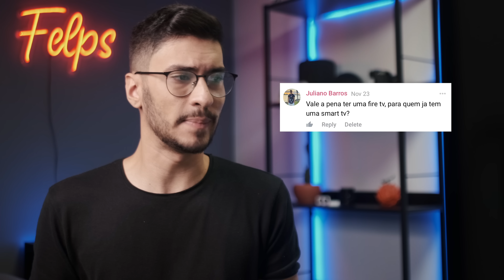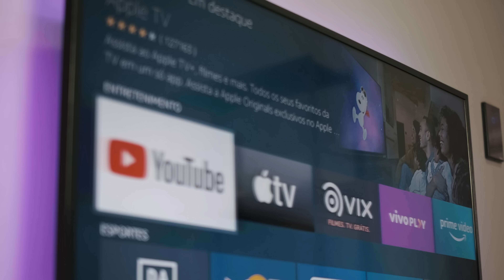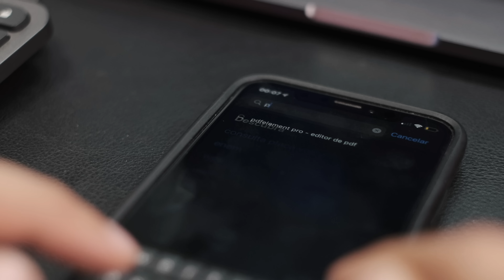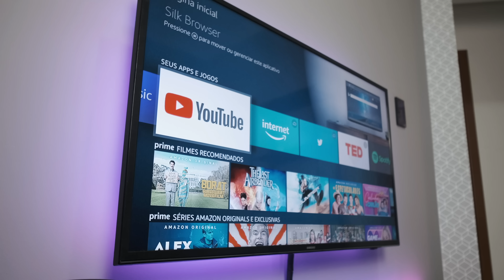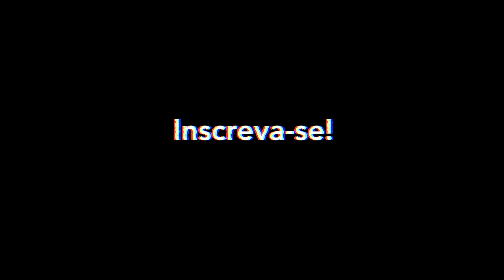MELHOR ALEXA de TODAS!? | Felps Responde #5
Baixe o PDFelement!

Nesse video respondo as perguntas que recebi lá no grupo do Telegram do canal! Sobre Casa Inteligente e Alexa!

🔥Compre sua Alexa em promoção de BLACK FRIDAY!
Amazon Fire TV Stick Lite
Amazon Echo Show 8

► Amazon ECHO DOT 3 por 199!

► Casa Inteligente:
Amazon Alexa
Tomada smart Elcon(testei)
Tomada Smart Novadigital (mais barata)
Interruptor smart
Interruptor parede Sonoff
Fita LED (uso só a Fita o controlador é substituido)
Controlador WiFi Fita LED
Câmera de Segurança

► Meus Equipamentos:

Setup 1
Mouse Pad
HD Externo 6TB

Setup 2
HD Externo 4TB
Hub USB-C Macbook Pro

► Gravação:

Lente Fechada
Lente Aberta
Cartão de Memoria
Lapela de Celular